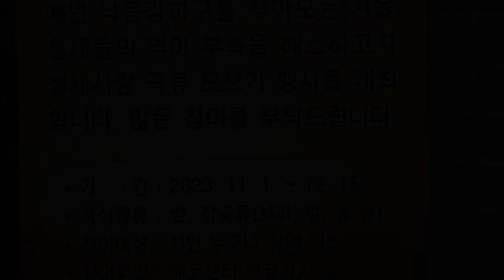부산 을숙도의 겨울 철새 Eulsukdo Bird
한국의 야생 조류들 7 | 미디어 097

오늘은 [을숙도 섬의 철새들의 한 때] 입니다.
을숙도는 부산에 소재한 낙동강의 섬으로
낙동강 하류 철새 도래지이자 생태보호구역이며 천연기념물 179호로 지정되어있습니다.